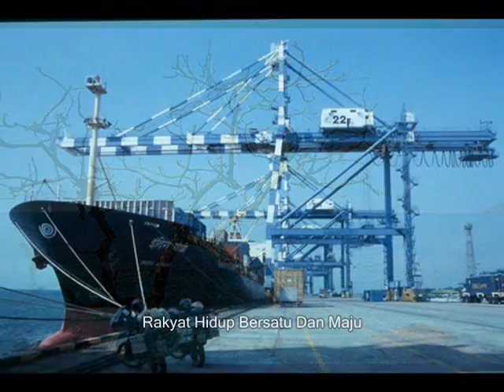Negaraku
National Anthem of Malaysia